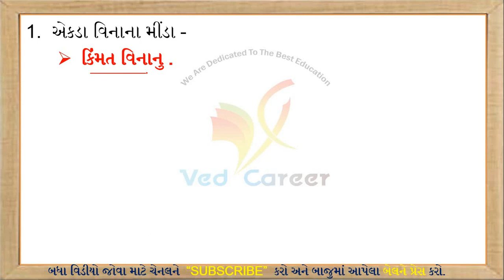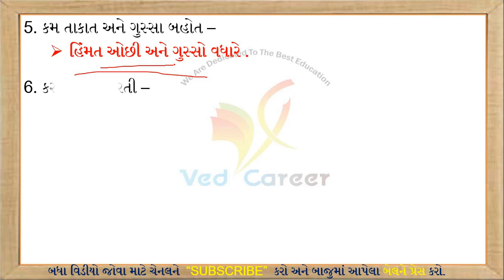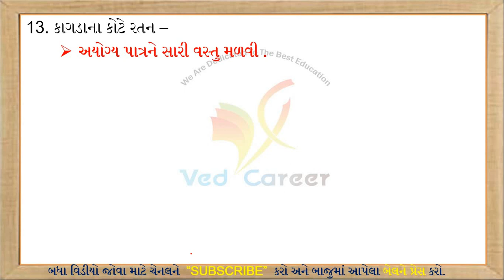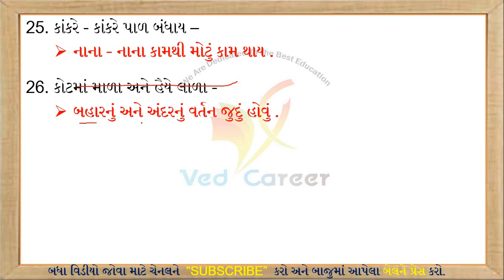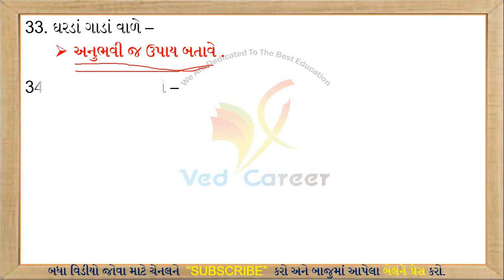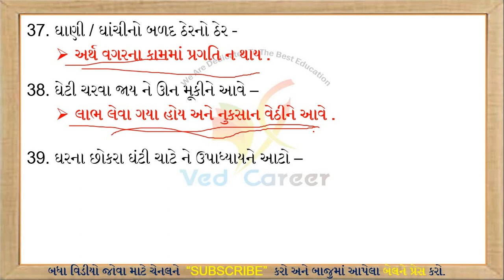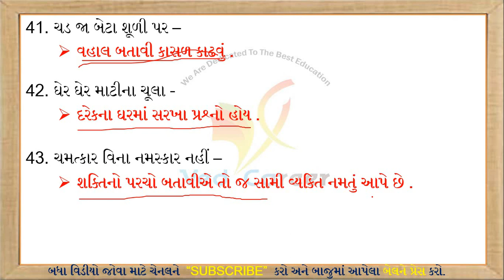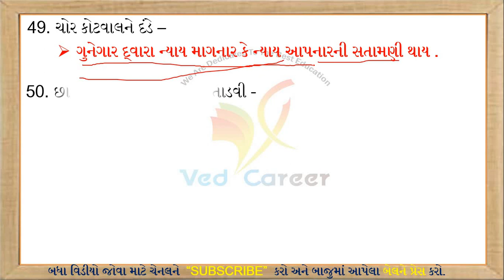કહેવતો, Kahevato, Part-3, Gujarati Vyakaran, Gujarati Gammar, VED CAREER, Std 6 to 12, Gk Lecture,